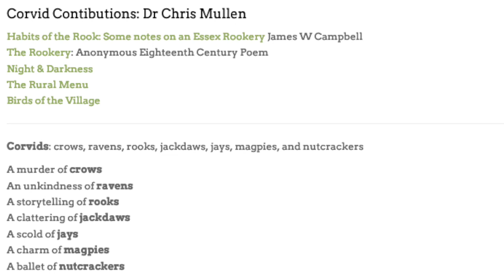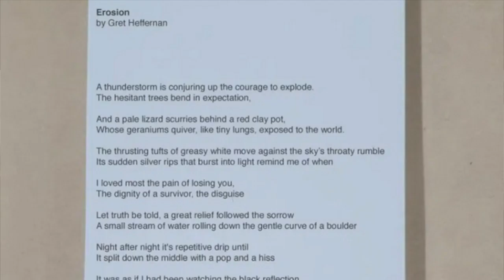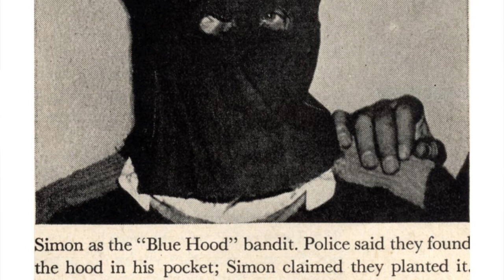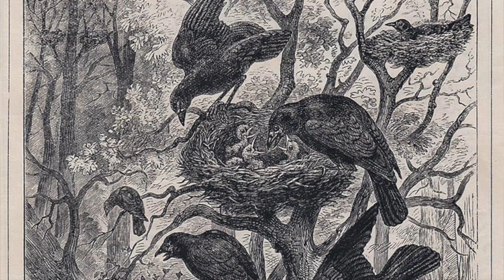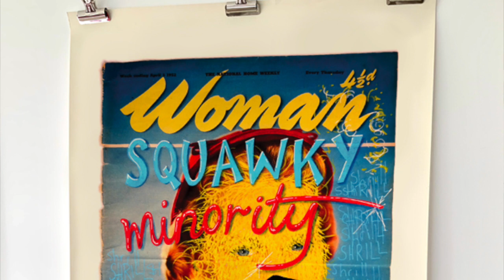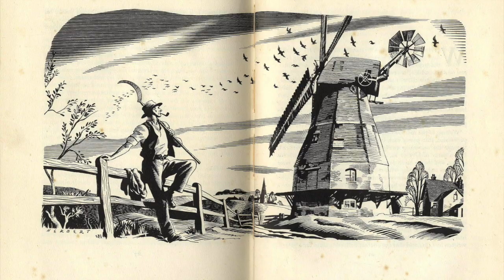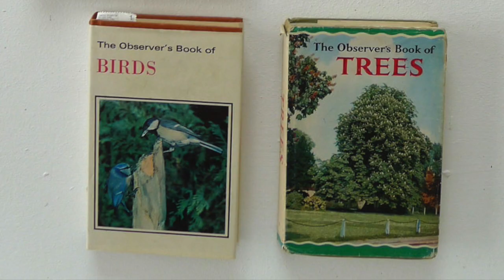Edgeland: Talk No.1. Pat Thornton & Rachael Adams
Edgeland Modern: Corvid Exhibition
Domestic space
April 2021

Rachael Adams
Jac Batey
Gretchen Heffernan
Robert Littleford
Pat Thornton
Contributions: Dr Chris Mullen